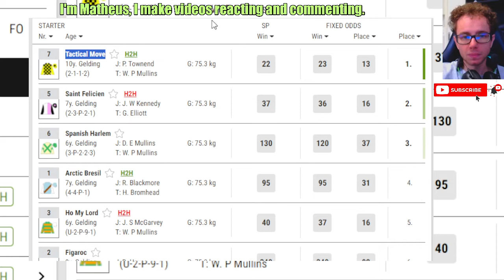Tactical Move wins at Gowran Park Jan, 25 2024 Horse Racing RESULTS Bet